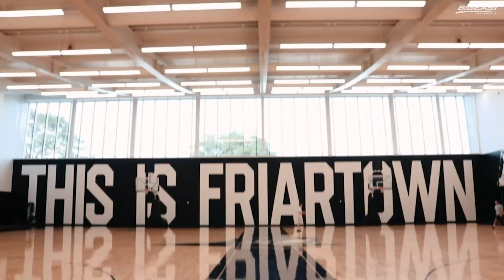Ed Cooley Signs Contract Extension (Interview)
Providence Men's Basketball Head Coach Ed Cooley and Athletic Director Bob Driscoll discuss the events leading up to the former's contract extension at the 40th Anniversary Celebration of the BIG EAST.